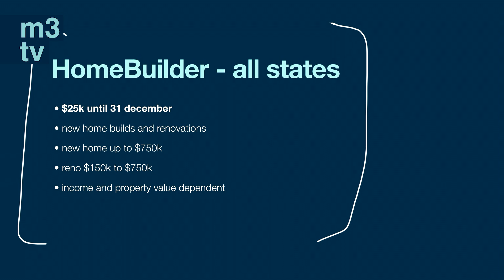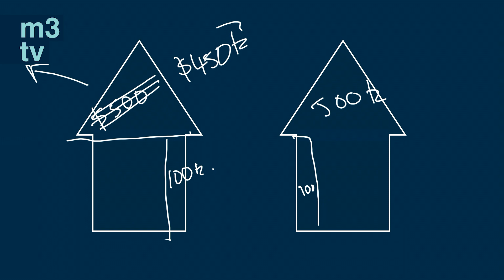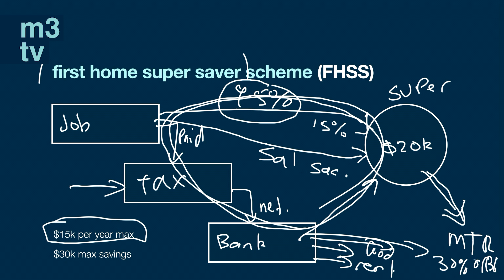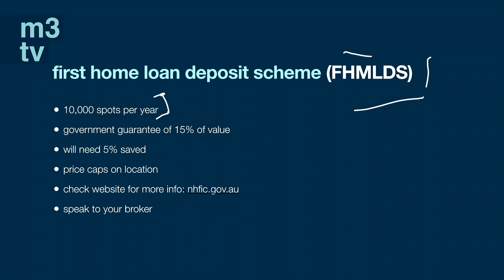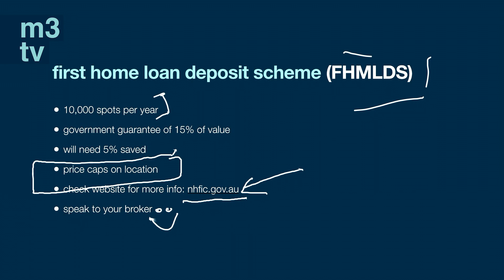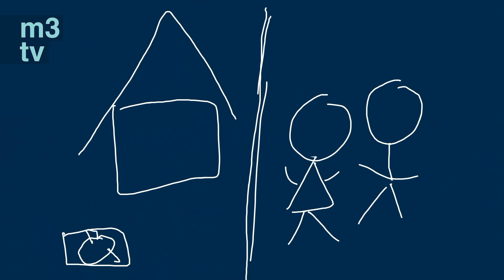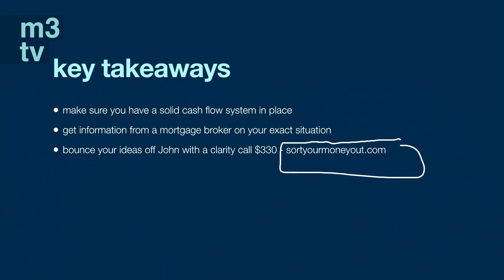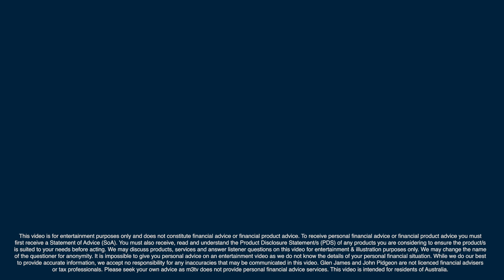webinar replay: first home buying - June 2020 | Glen James, John Pidgeon & Rachelle Kroon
This is a replay of the First Home Buyers Webinar held in June 2020, hosted by Glen James and John Pidgeon, with special guest Rachelle Kroon from Sphere Finance. The webinar touches on:

👉what to prepare for buying your first home
👉deposits
👉parental guarantees
👉lending
👉government incentives for first home buyers
👉buying an investment vs first home
👉and a bunch of questions from the m3 community!

⭐Listen to this webinar on the my millennial money replay podcast

⭐Want to learn to manage your money better? Check out The Glen James Spending Plan here, and use this link to save $20

To receive personal financial advice or financial product advice you must first receive a Statement of Advice (SoA). You must also receive, read and understand the Product Disclosure Statement/s (PDS) of any products you are considering to ensure the product/s is suited to your needs before acting. We may discuss products, services and answer listener questions on this video for entertainment & illustration purposes only. We may change the name of the questioner for anonymity. It is impossible to give you personal advice on an entertainment video as we do not know the details of your personal financial situation. While we do our best to provide accurate information, we accept no responsibility for any inaccuracies that may be communicated in this video. Glen James and John Pidgeon are not licenced financial advisers or tax professionals. Please seek your own advice as m3tv does not provide personal financial advice or taxation services. This video is intended for residents of Australia.